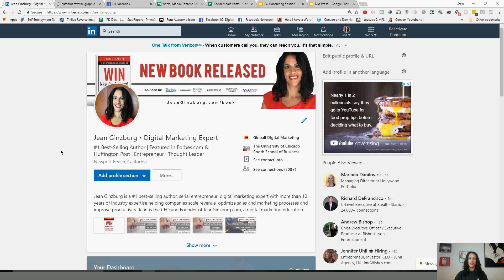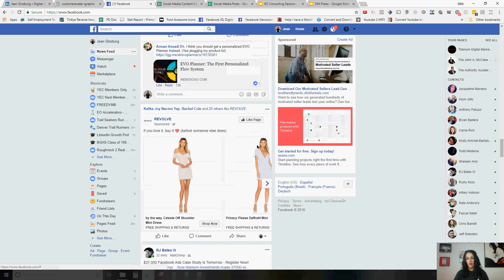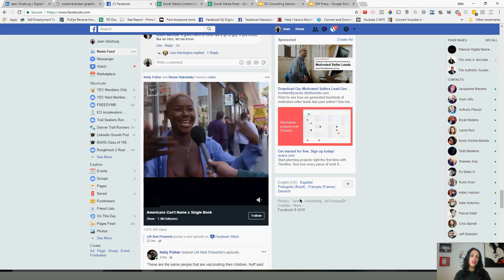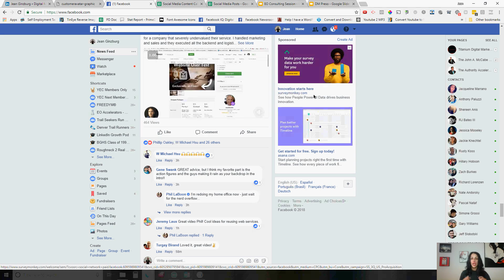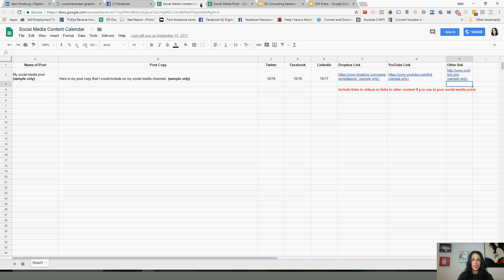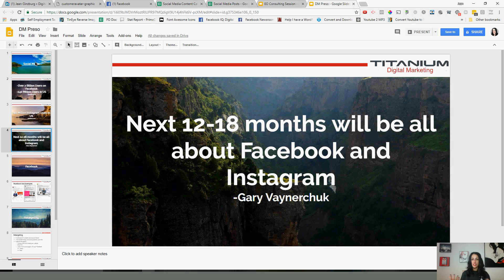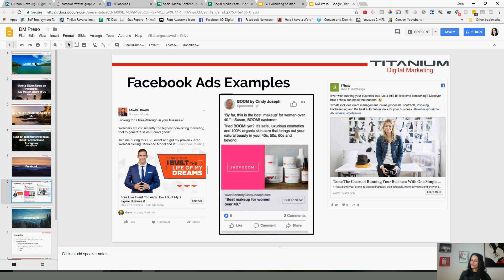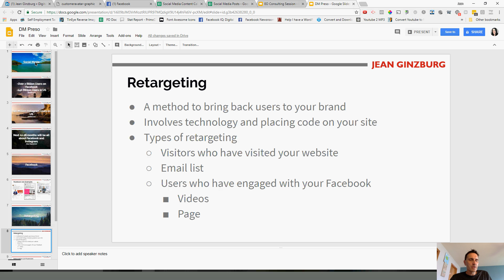CHRIS RAULF INTERVIEW | FEATURING JEAN GINZBURG